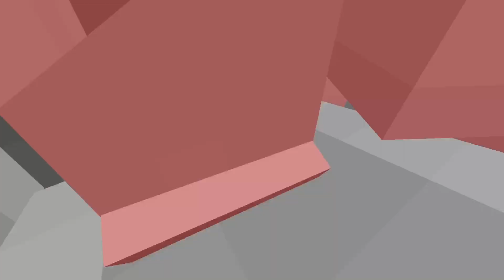Minecraft |Mobs Battle| Your Requests | Blood and Madness| Wither| Captain Cornelia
The Twilight Forest
Cosmic Fiend
Archaic Sentinel
Mutant More
Mutant Beasts
Blue Skies
Summoner
Farseer
Vanilla Mobs
Wither
Apostle
Cataclysm Mod
Pharaoh
Atum2
Apis
Min's thing
Warden
Withered Symbiont
Withered Storm Mod
Mutant Creeper
Mutant Skeleton
Mutant Enderman
Mutant Snow Golem
Shogun
Prologernfriend Mod
Mutant More Mod
Mooshroom Monstrosity Mod
Warped Mosco
Alex's Mobs
Vizier
Goety Mod
Loki
Blankia
Mostrongest
Dungeons Mobs
TNT Golem
Nikkori Hazard
Ignis
Ice Cream Bowl
Food Bosses Reheated
Maelstrom Champion
Into the Maelstrom
Ignis Reborn
Akaza
Golemania
Lich
corrupted Champion
The Graveyard
Magispiller Reborn
Spiritcaller
Crazy Nokkori Visitor
Tactical Frame Mod
Naga
Lich
Snow Queen
Hydra
Crimson Steve's Mobs
Crazy Nikkori Blizzard
Mutant More
Ignis Reborn
Nameless King
Darker Souls
Meet your Fight
Magician
Golemania
L_Ender Cataclysm
mango Highland Ancient Sentinel
Mowzie's Mobs
Tm-26D Commander
Crazy Nikkori Doctor
Marionetta
Rune Craftory
Ghost of Captain Cornelia
Aquamirae
Void Worm
Alex's Mobs
Iguana King
Robo Pounder
Awakens Chaos
Golemania
Wild Chimra
Mutant Zombie
Hercules Beetle
Chaos Awakens
Lushsaur
Wardead
Laboratory
Scary Mobs
Min's Thing
Mutant Husk
Redstone Monstrosity
Astemir"s Forest Craft
1.16
1.16.5
Bosses
1.19
1.19.2
Warden
Freakager
Crimson Steves Mobs
Ice Cream Bowl
Protect the King
Rune Craftory
Magispiller
Food Bosses : Reheated
Rework Wardead
ShuDofu Spider
TofuCraft Reload
Baroness
Haywire Robots, Bandits and Guns- A Scorched Bronze Addon
Mods
L_Ender 's Cataclysm
Illage and Spillage
Blood and Madness
Redstone Golem
Dungeon Mobs
Skeleton
Iguana
Redstone Golem
Vindicator
Rocky Roller
Warped Mosco
Ignited Revenant
Nikkori Visitor
Maelstrom Minotaur
Into the Maelstrom
Lord of Corruption
FRV Tools
Crimson Steve's more mobs
Wilden Chimera
Captain Cornelia
Various Bosses
jeb_
Corrupt
Crimson Mosquito
Vex
Jebstrosity
The Harbinger
Ancient Sorcerer
Leo's Bosses
Blaze King
Mutant More New
Mango New Advent
Worker King
Defender
Micolash
Stone Beast
Mono Eyed Skeleton
World of Bosses
Ender Ordnance
Leo's Sans
Apostle
Head Hunter
Young Undying
Ruler of the End